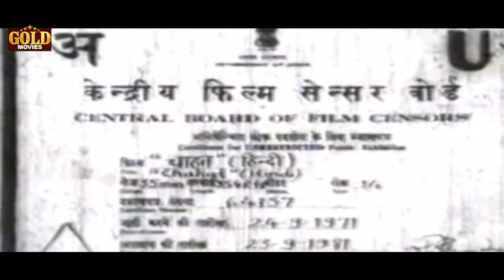Chahat - 1971 - चाहत l Bollywood Super Hit Classic Movie l Mala Sinha , Jeetendra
Watch Chahat1971 , Bollywood Super Hit Classic Movie
Starring :- Mala Sinha , Jeetendra , Mumtaz , Biswajeet , Achala Sachdev,  Asit Sen
Director: Moni Bhattacharjee.
Producer: G.M. Roshan.
Story: Dhruv Chatterji.
Screenplay: Dhruv Chatterji.
Dialogue: Ahsan Rizvi.
Actor: Mala Sinha , Jeetendra , Mumtaz , Biswajeet , Achala Sachdev,  Asit Sen , Sunder , Mridula , M.A. Lateef , Jalani , Madhumati , Roopesh Kumar , Shahid , Javed - I , Baby Yasmin , Jayshree T..

Synopsis : - Director: Moni Bhattacharjee.
Producer: G.M. Roshan.
Story: Dhruv Chatterji.
Screenplay: Dhruv Chatterji.
Dialogue: Ahsan Rizvi.